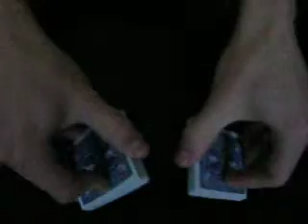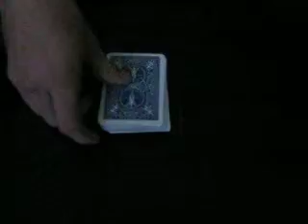Svengali deck tricks